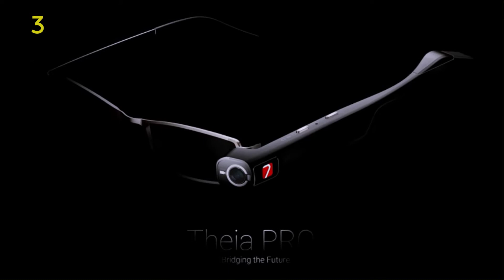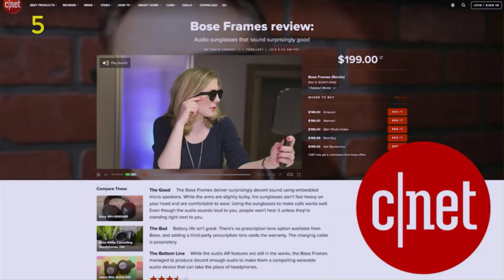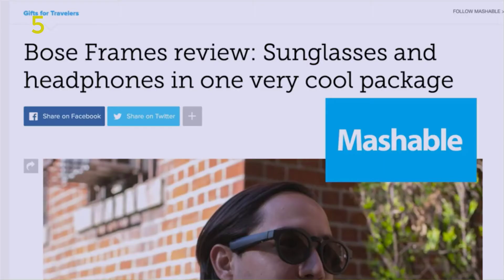6 Brand New Smart Glasses | Amazon | Cool Gadgets Zone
We just want to introduce these Smart Glasses to the whole world.

Brand New Smart Glasses at Amazon

Products Name and Links

1. Vuzix Blade AR Smart Glasses, with Amazon Alexa Built-in, HD Camera and Voice-Controls

2. Vuzix M100 Smart Glasses (Grey)

3. 7 TheiaPro App Enabled Eyeglasses Camera(Black)

4. GoVision SOL 1080p HD Camera Glasses Video Recording Sport Sunglasses with Bluetooth Speakers and 15mp Camera - Black

5. Bose Frames - Audio Sunglasses with Open Ear Headphones, Black, with Bluetooth Connectivity

6. CHEMION - Customizable Bluetooth LED Glasses for Raves, Festivals, Fun, Parties, Sports, Birthday, Costumes, EDM, Flashing - Display Messages, Animation, Drawings!